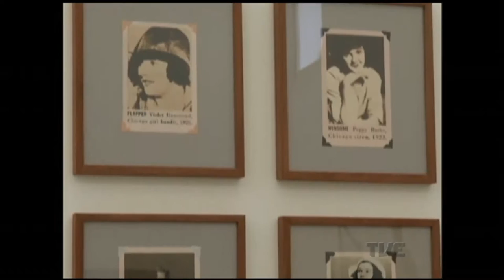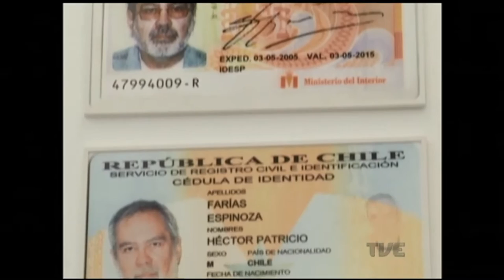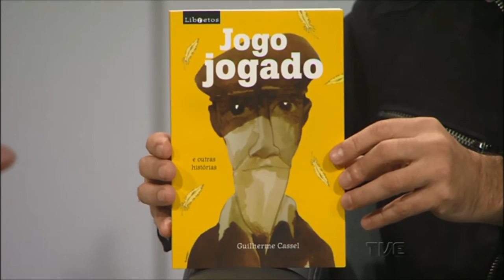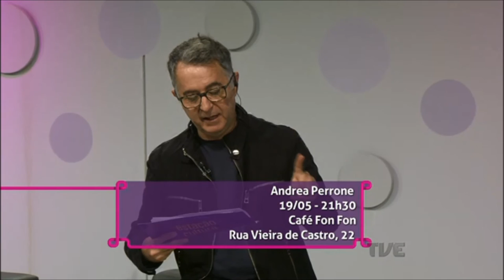Estação Cultura | TVE - Andrea Perrone - 11/05/16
Hoje a música ao vivo é com Andrea Perrone.
Falamos sobre o Passeios pela Arte: Arte Cemiterial.
Tem também o Lançamento de Jogo Jogado e outras histórias.
Fotógrafos do Mundo com Luciane Pires Ferreira.
Exposição Humanas Interlocuções, da Fundação Vera Chaves Barcellos.